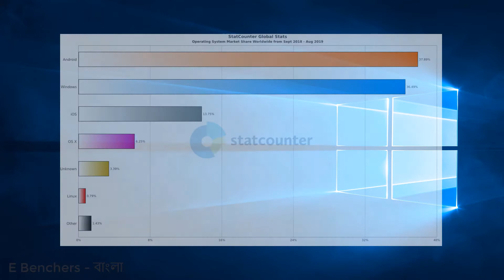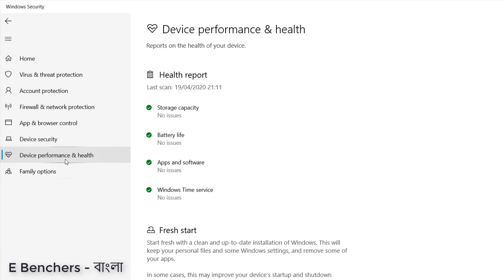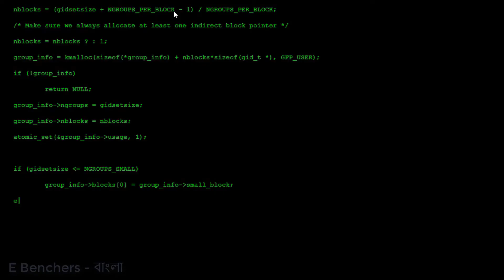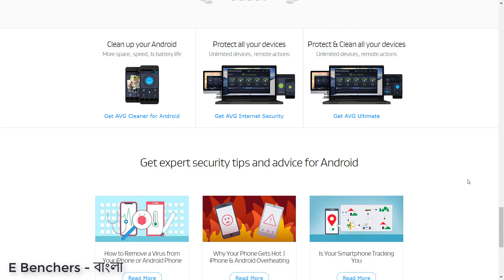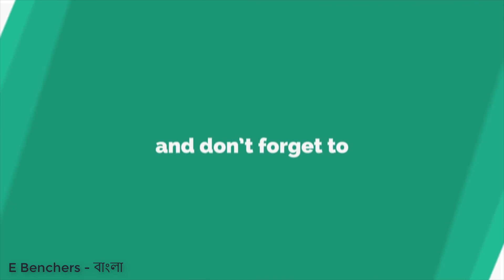Best Antivirus For Your PC and Mobile | Explained In Bangla | Facts | Myths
At present we are all becoming internet dependent. It's as good as online is becoming a major part in our life, It's also had a bad side, which is Malware, Virus, And CyberCrime. that's why, we need a strong protection against this types of Threats. So today we will discuss which antivirus will be better for your device.

বর্তমানে আমরা সবাই ইন্টারনেট নির্ভর হয়ে পড়ছি। Online আমাদের জীবনের একটা গুরুত্তপূর্ণ অংশ, এটার যেমন একটা ভালো দিক আছে, ঠিক তেমনই খারাপ দিক ও আছে যেটা হলো ম্যালওয়ার, ভাইরাস এবং সাইবার-ক্রাইম। তো এই জন্য, আমাদের এই ধরণের হুমকির বিরুদ্ধে একটি শক্তিশালী সুরক্ষা দরকার। তো আজ আমরা বলবো যে আপনার ডিভাইস এর জন্য কোন Antivirus ভালো হবে।